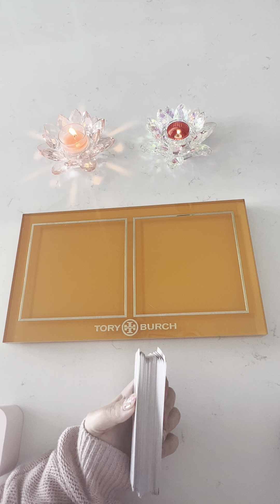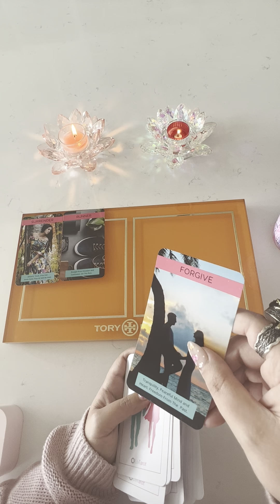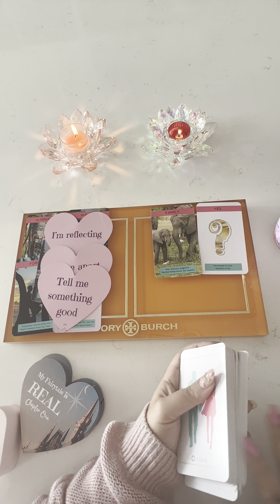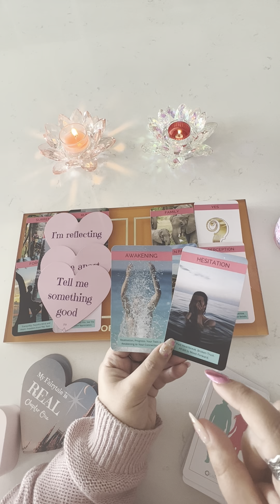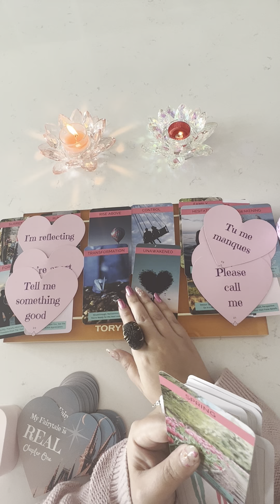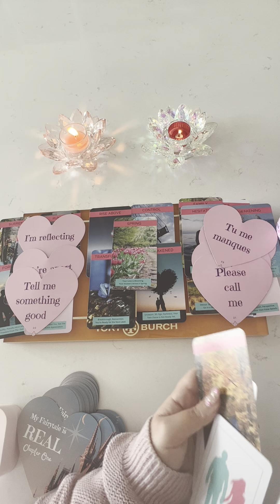🟥 Twinflame flame reading 🟥 pick a pile with bonus group reading at the end